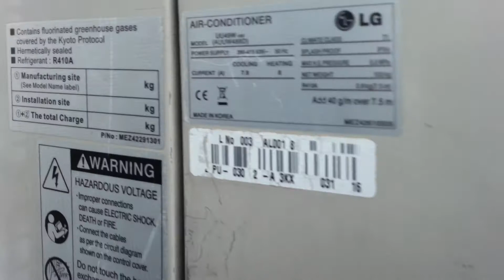Air Conditioning Repair | Akpo Oyegwa Refrigeration Company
Air Conditioning Repair. AC repair

At Akpo Oyegwa Refrigeration Company we are one of the most experienced air conditioning contractors in Nigeria. We are an established contractor with several years in the industry.

We supply, install, maintain and repair all types of air-conditioning and refrigeration equipment.

Akpo Oyegwa Refrigeration Company. HVAC Nigeria
air conditioning installation in Nigeria
air conditioning contractor in Nigeria
hvac contractor in Lagos State
heating contractor in Lagos State
ac installation in Nigeria
ac repair service in Lagos State
air conditioner contractor in Nigeria
ac contractor in Lagos State
ac repair contractor in Nigeria
ac installation service Lagos State
ac installation contractor Nigeria
a/c repair Lagos State
a/c contractor Africa Nigeria
a/c service Africa Nigeria
a/c repair service Africa
a/c installation contractor
a/c installation service